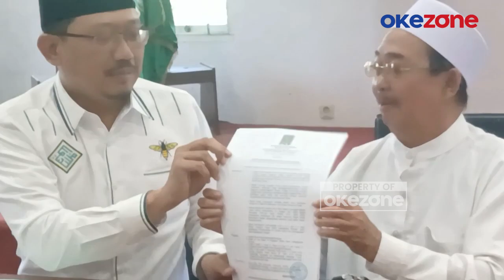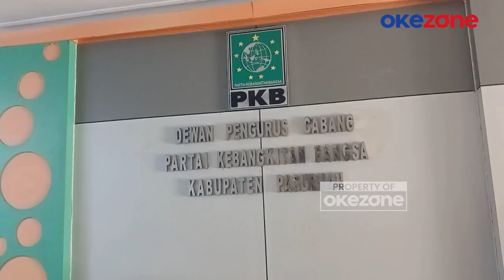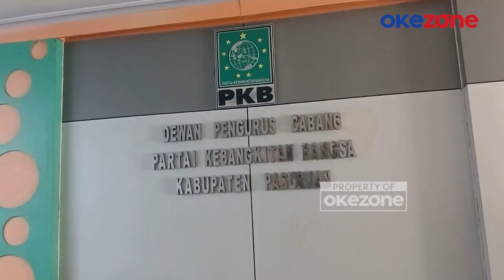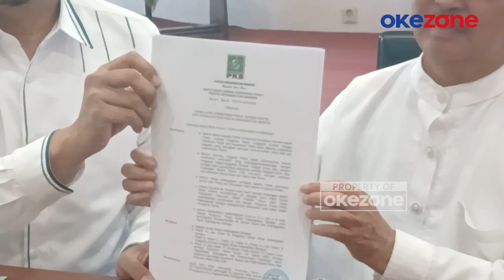PKB Resmi Pecat Kader yang Membelot Jadi Bacawabup dari Gerindra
DPC PKB resmi memecat salah satu kadernya yakni M Shobih Asrori pada Selasa (20/08/2024) pagi. Surat pemecatan Shobih ditandatangani oleh Ketua Umum DPP PKB, Abdul Muhaimin Iskandar.

Sebelum diberhentikan, Shobih, yang merupakan kader senior PKB, sempat dipanggil oleh pimpinan partai untuk memberikan klarifikasi mengenai kabar bahwa dirinya akan mengikuti kontestasi Pilkada Kabupaten Pasuruan sebagai Bacawabup berpasangan dengan Rusdi Sutejo, calon bupati dari Partai Gerindra.

Namun, langkah ini tidak dilanjutkan oleh Shobih. Oleh karena itu, DPP PKB pada Senin (19/08/2024), menerbitkan surat bernomor 36126/DPP/01/VIII/2024 tentang pemberhentian M Shobih Asrori dari keanggotaan PKB.

Dalam surat tersebut, PKB memberhentikan M Shobih Asrori dari keanggotaan partai dan mencabut Kartu Tanda Anggota (KTA) PKB miliknya.

Selain itu, DPP PKB memberikan persetujuan kepada Nur Laila, yang memperoleh suara terbanyak berikutnya di Dapil 2, sebagai calon pengganti Shobih sesuai ketentuan yang berlaku.

Diketahui, dalam waktu dekat ini, pemberhentian kader PKB yang membelot ini akan dilaporkan kepada KPU. Sementara itu, Shobih rencananya akan dilantik sebagai anggota DPRD Kabupaten Pasuruan terpilih periode 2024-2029 dalam acara yang digelar di kantor DPRD Kabupaten Pasuruan pada Rabu ini (21/08/2024).

Saat dikonfirmasi via telepon, Shobih membenarkan pemecatan dirinya, namun ia tetap akan menghadiri acara pelantikan dewan pada Rabu hari ini.